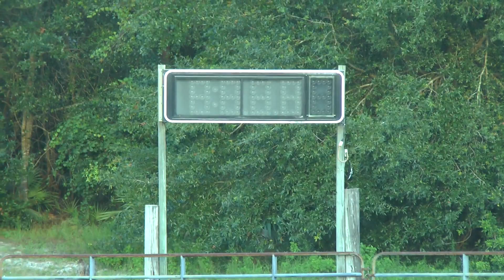Lisa + Cowgirl Open Suncoast NBHC 15 July 2017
Open barrels
Suncoast
NBHC
15 July 2017